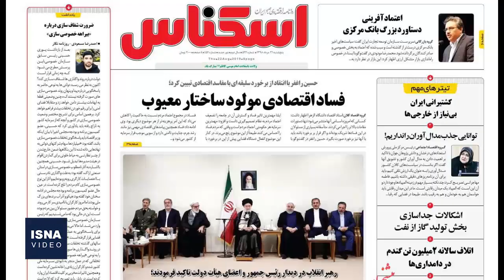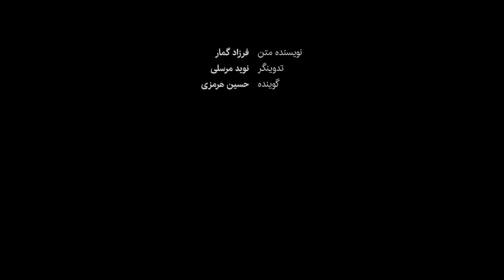از زنجانی تا طبری؛ مبارزه با فساد تا کجا پیش می‌رود؟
به‌تازگی دادگاه رسیدگی به تخلفات اکبر طبری از معاونان رئیس پیشین قوه قضائیه برگزار و ابعاد تازه‌ای از تخلفات مالی مرتبط با او گشوده شد. پرونده‌ای که پای غلامرضا منصوری، قاضی سابق لواسان که در حال حاضر از کشور خارج شده را هم به ماجرا باز کرد. اما احتمالا برای افکار عمومی، این مقدار کافی نیست و معتقدند باید کانال‌های بروز و گسترش فساد در سازمان‌ها و نهادهای مختلف بسته شود؛ چرا که در زندگی آنها گرفتاری‌ها و مشکلات، پایانی ندارد و تداوم فساد، اعتمادشان به مسئولان را هر روز بیشتر کاهش می‌دهد. برای مردم، تنها افشای تخلفات و محاکمه متخلفان کافی نیست. آن‌ها امیدوارند راه بروز فساد بسته شود.